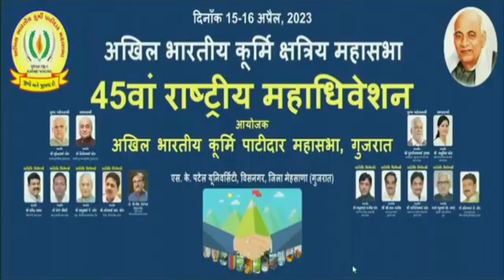Dr पद्मश्री Kurmi Mathur Bhai ने बताई पुरे देश में कूर्मि समुदाय कैसे एकजुट होंगे??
Hamare apne youtube channel "kurmi views" me
     Binod aap sabhi ka dahe dil se swagat karata hoon.

Dosto
         Aapko apne is YouTube channel par kurmi samaj ke History,present status, Kurmi leaders ke biography,kurmi actor ke biography,kurmi community's,kurmi Culture aur apne sabhi states me kurmi ke upjati -bhasha Etc ke bare me janne ko milega ...

Aur aaj ke is video me aap sabhi ko Dr Mathur bhai dwara kurmi samaj damdar Speech dikhane wala hoon

To dosto agar aapko meri yah video achchi lagi ho to like , comment aur subscribe to banta hai aur sath -sath hamara is video ko share bhi karenge .taki apna yah video bahut sare kurmi bhai tak pahunch paye ...

Thanks for watch this video And Please keep Support the youtube Channel..

Radhe Binod Mahato

Yours Query-

Kurmi Views

bankura kurmi protest

bankura kurmi protest latest news

bankura kurmi protest news

bankura kurmi protest news live

bankura kurmi protest news update

bankura kurmi protest update

kurmi protest,kurmi protest latest news

kurmi protest latest update

kurmi protest news

kurmi protest news live

kurmi protest news updates

kurmi protest today

kurmi protest update

kurmi samaj